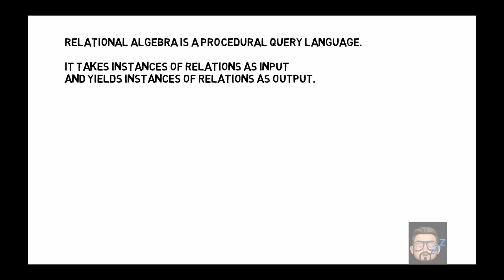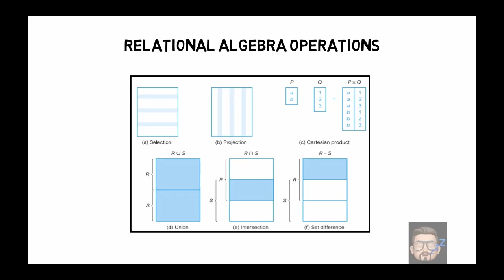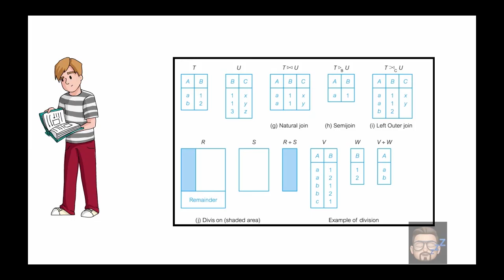Relational Algebra Part 1